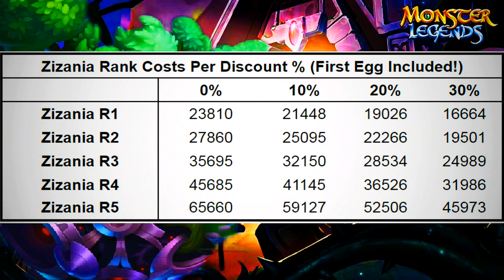30% Off Synthetic Invasions Maze | Monster Legends | 10%, 20%,and 30% Off Costs Of Every Monsters